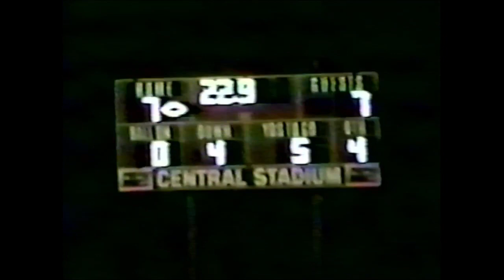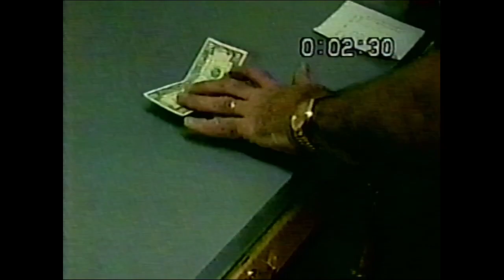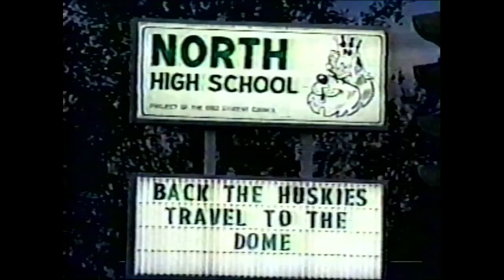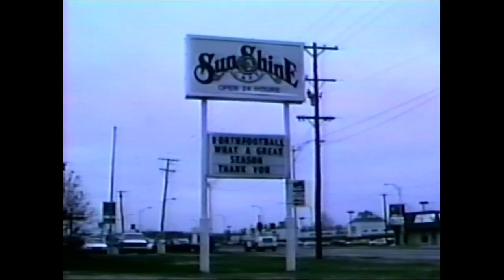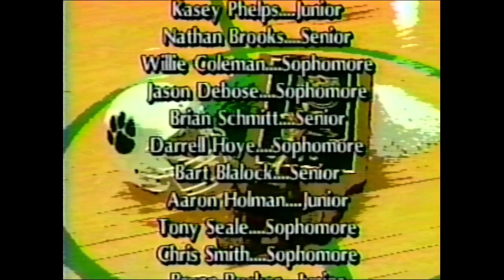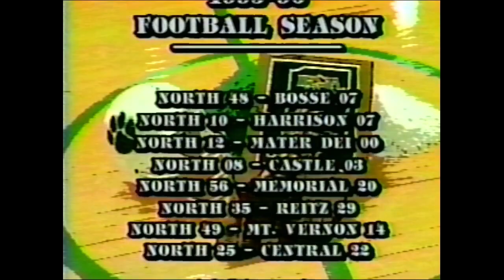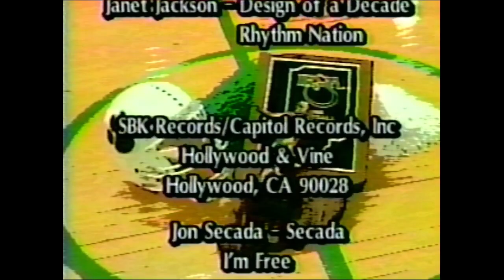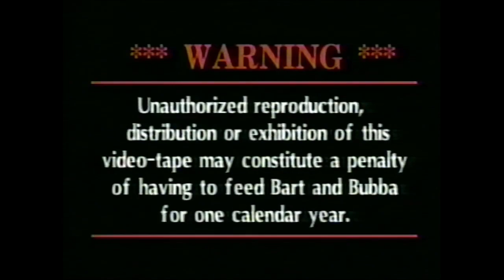1995 Evansville North Huskies Football Highlight Tape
The classic Coach Wilson end of the season mix tape